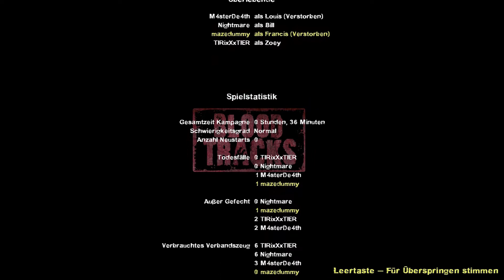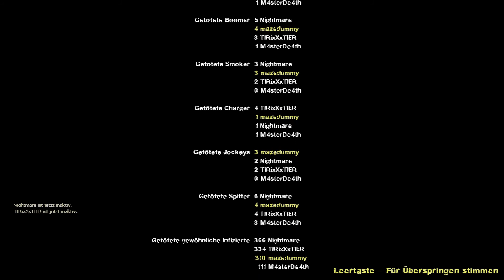Let's Play Together: Left 4 Dead 2 - Custom Campaigns [#024] - Gnome Chompski rettet die Welt!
┌╡Left 4 Dead 2 - Custom Campaigns╞┐
Survival-Horror-FPS von Valve (2009)

┌╡Let's Play Together: Left 4 Dead 2 - Custom Campaigns╞┐
Kommentiertes Gameplay von mazedummy, TRixXxTER, Nightmare & M4sterDe4th (2013)

┌╡Let's Play Together: Left 4 Dead 2 - Custom Campaigns aus einer anderen Sicht╞┐

┌╡Weitere Infos╞┐
Custom Campaign: Blood Tracks